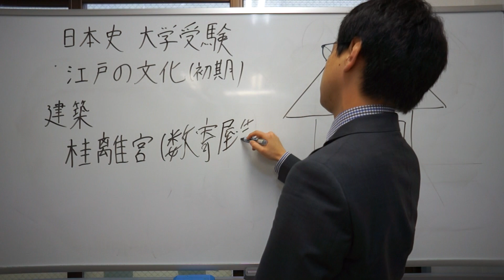桂離宮とは 江戸時代 日本史 大学受験